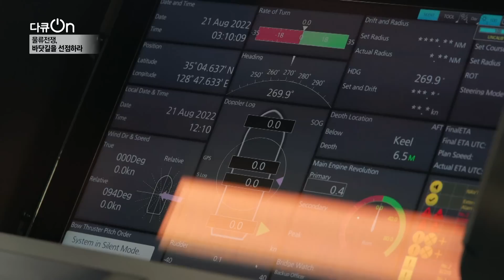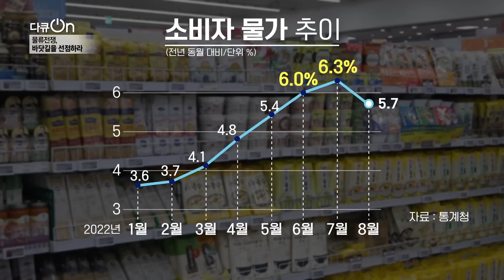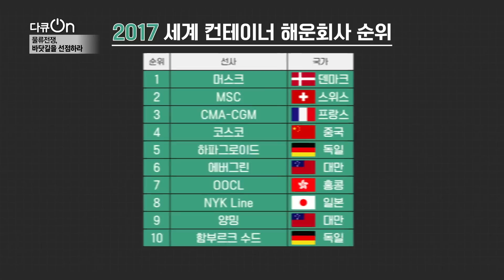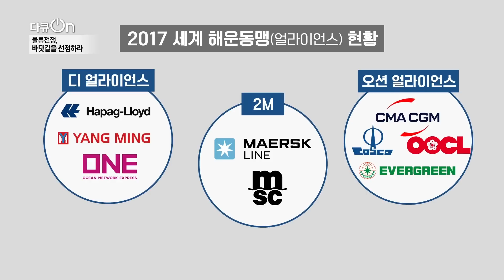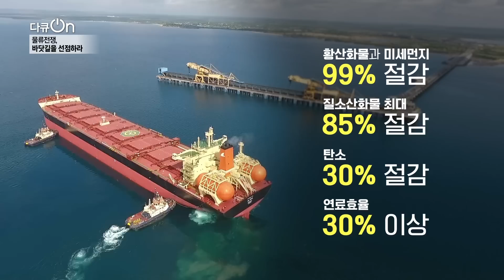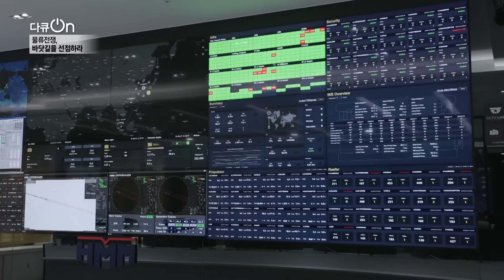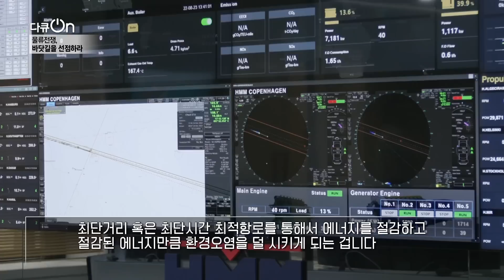[다큐온] 전 세계를 강타하고 있는 인플레이션 공포! 한국 해운업의 미래 경쟁력! 신해양강국을 향해~ (KBS 20220923 방송)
다큐ON (토요일 밤 11시 40분 KBS 1TV)
“물류전쟁, 바닷길을 선점하라” (2022년 9월 23일 방송)

❑ 바닷길이 끊긴다면? 혼돈의 서막
2020년 하반기부터 약 2년여 동안 세계를 강타한 글로벌 물류대란. 코로나19 이후 급격히 늘어난 물동량이 한꺼번에 움직이면서 벌어진 사상 초유의 사태였다. LA항과 롱비치항에 들어오지 못하고 캘리포니아 앞바다에 하염없이 떠 있는 선박이 한때 100척을 넘기기도 했다. 세계를 하나로 연결해 흐르던 해운물류에 이상이 생기면 어떤 일이 벌어지는지 단적으로 드러난 사건이었다. 해운물류의 경색은 단순히 해운업의 불황으로 끝나는 게 아니다. 우리나라에 들여오는 원자재, 식량, 원유 등의 공급이 불안정해지면 원가상승으로 인한 물가압력은 불 보듯 뻔한 상황. 실제로 현재 전 세계를 강타하고 있는 인플레이션 공포 역시 물류공급망 불안이 중요한 한 요소로 작용하고 있다.

❑ 부산항 패싱은 없다, 국적선사의 중요성
해운물류 대란 당시 국내 물류사정 역시 최악으로 치달았다. 중국은 비싼 운송비를 지불하며 전 세계 선박을 싹쓸이했고, 중국에서 이미 짐을 가득 실은 선박들은 부산항을 지나쳐 버렸다. 부산항에는 우리 기업들의 수출품을 담은 컨테이너가 쌓여갔고 야적장은 포화상태에 이르렀다. 그리고 이때 왜 경쟁력 있는 국적선사를 보유해야 하는지 여실히 드러났다. 한국의 국적선사들이 미국을 비롯한 유럽, 아시아 항로에 긴급선박을 투입한 것이다. 지난 2년간 총 140회, 한국 기업의 화물을 실어나르며 수출에 숨통을 틔웠다. 이처럼 국적선사의 해운물류 네트워크 확보는 달리 말하면 운송주권을 확보하는 일이다.

❑ 물류 네트워크 확보, 글로벌 해운 전쟁
2017년 한진해운의 파산과 함께 몰락의 길로 접어들었던 한국 해운업. 그동안 쌓아온 네트워크가 무너졌고 알짜배기 노선은 글로벌 해운사들이 나눠 가졌다. 글로벌 해운사들은 공격적 M&A와 대형선박을 통한 규모의 경제 실현을 통해 빠르게 재편되었고, 동맹을 바탕으로 해운시장 장악에 나섰다. 해운업이 국가 경제에 미치는 영향력을 일찌감치 파악했던 유럽 해운 선진국들은 지난 2008년 글로벌 경제위기 당시 경영난에 휘청였던 자국 해운사들을 직간접적으로 지원하며 국적 해운사를 지켜냈다. 독일의  해운사 하파그로이드 역시 마찬가지였다. 그리고 5년 전, 한국 해운재건이 시작됐다. 전 세계에서 가장 큰 초대형 선박, 2만4천TEU급 12척을 비롯한 최신 선박 건조를 시작으로 허약해진 해운 경쟁력 키우기에 돌입했다. 이를 통해 한국은 8위의 글로벌 해운사를 보유하게 됐고 세계 해운시장에서 당당히 경쟁할 수 있는 발판을 마련하게 되었다.

❑ 오래된 미래산업, 신해양강국을 향해
현재 세계 해운업은 새로운 패러다임 변화라는 파도 앞에 서 있다. 기후변화로 인한 ‘해양환경규제’와 4차 산업혁명 기술을 통한 ‘디지털 기반 해운산업 혁신’이다. 2000년대 속도경쟁, 2010년대 대형화 경쟁을 거쳐 이제 친환경 경쟁이 시작된 것이다. 발전된 디지털 기술을 기반으로 화물을 목적지까지 얼마나 경제적으로 신속하게 친환경적으로 운반할 수 있는가, 한국 해운업의 미래 경쟁력이 여기에 달려있다.